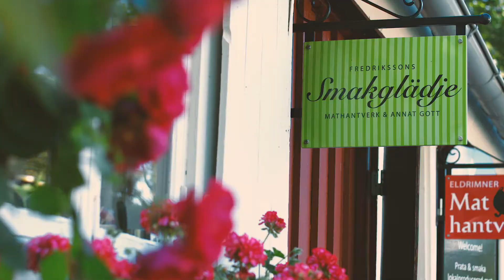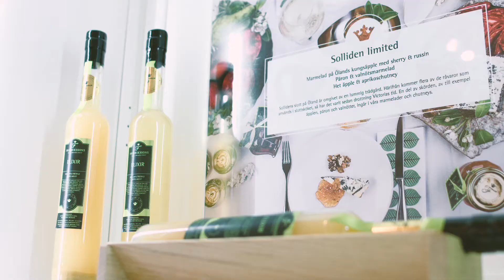Smakgladje MASTER 4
En härlig film om riktig Smakglädje. Det är Fredrikssons Mathantverk som beskriver sitt koncept med lokala produkter, härliga bilder och sann njutning för gommen. Smakglädjebutiker finns på Solliden och i Byxelkroks hamn.